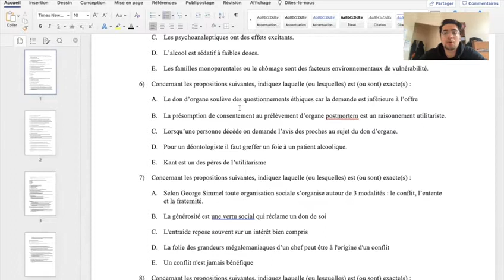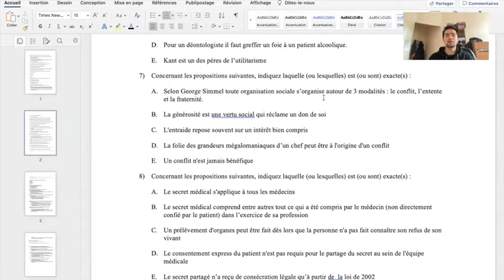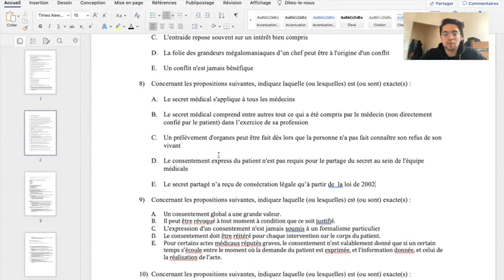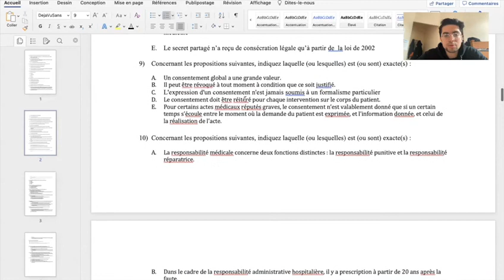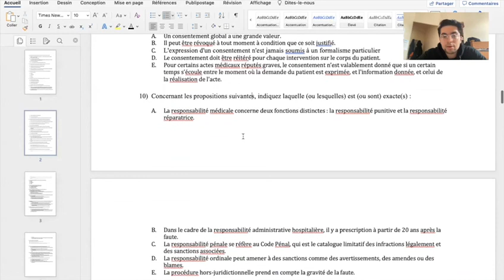Correction UE10 14.02.22 BY RAPHAËL PARTIE 2